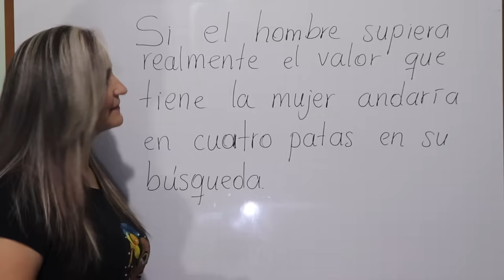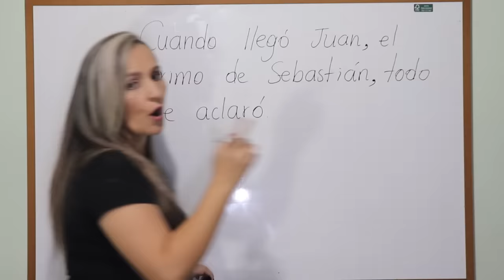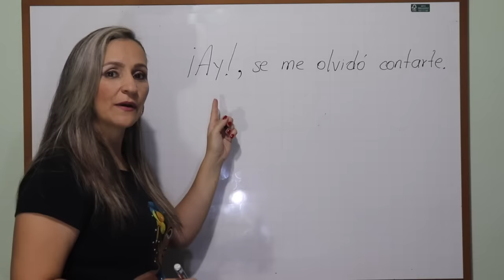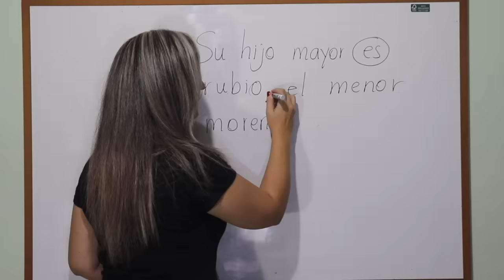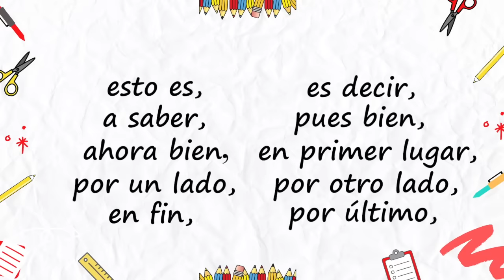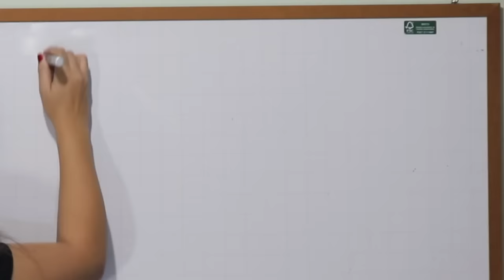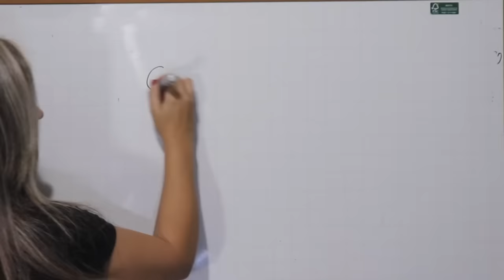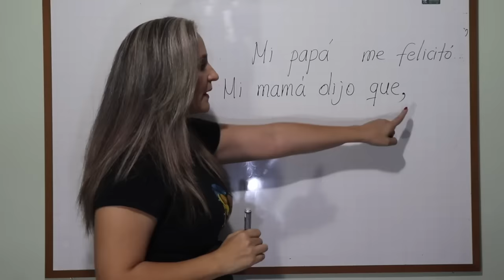USOS DE LA COMA / SIGNOS DE PUNTUACIÓN - edutuber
Este es un video muy interesante, ya que recopila las normas del uso de la coma; aprenderás de forma concisa y muy rápida todo lo que debes saber sobre este signo de puntuación.